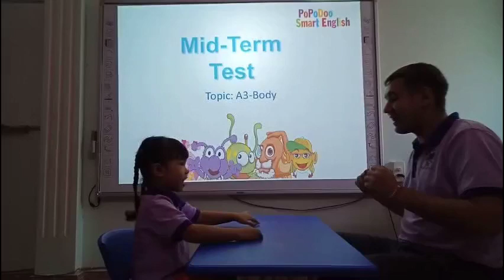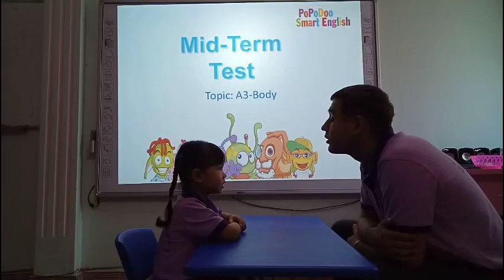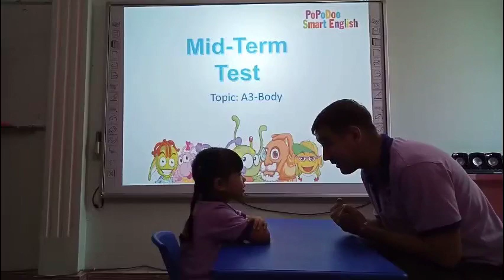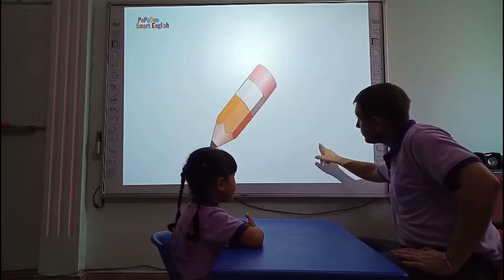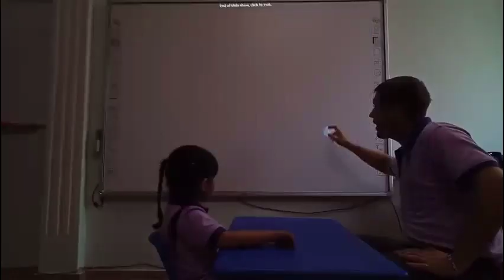Kitty-Nguyễn Hà Linh-Monkey03-topic Body-25082019